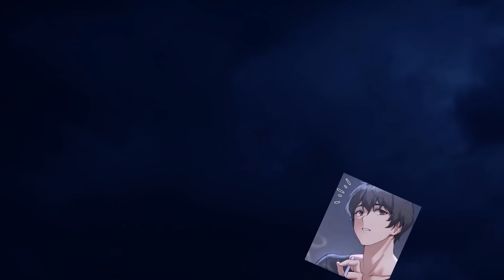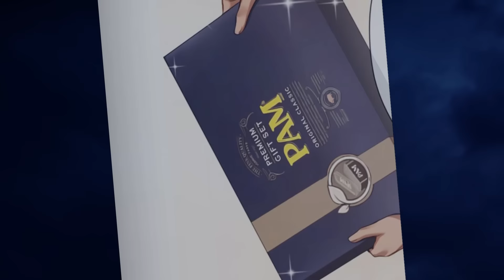Manhwa Recap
Welcome to Mancat ! We give you exciting moments from the world of manhwa, manga and manhua. Our videos are high-quality retellings so that you can enjoy the best graphic stories without wasting time. Let's plunge into the world of exciting adventures together!